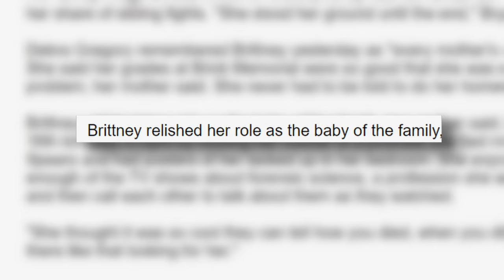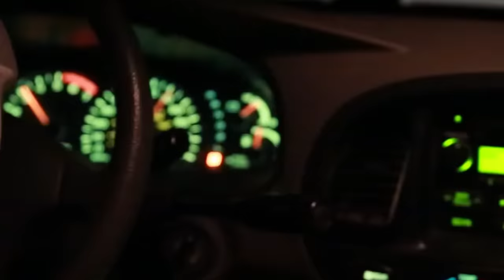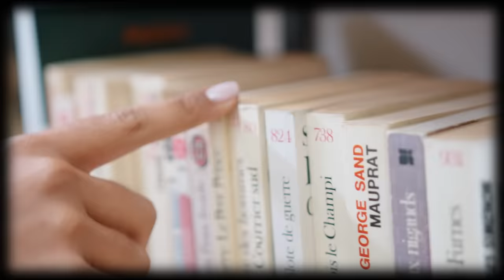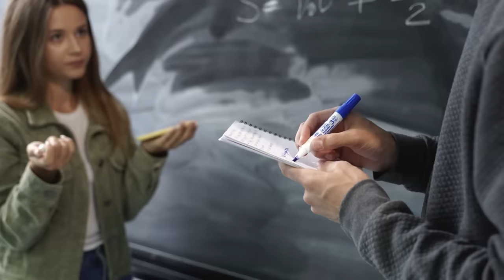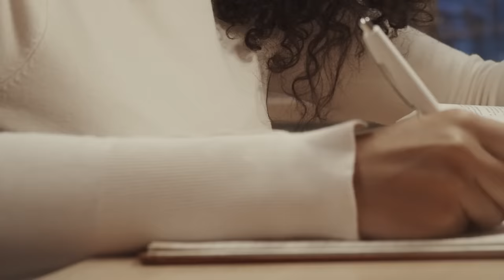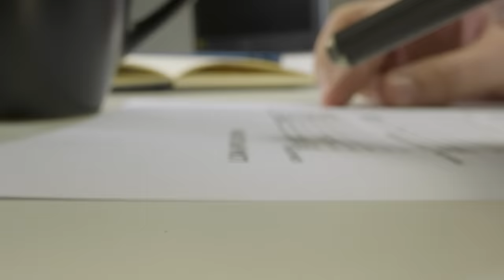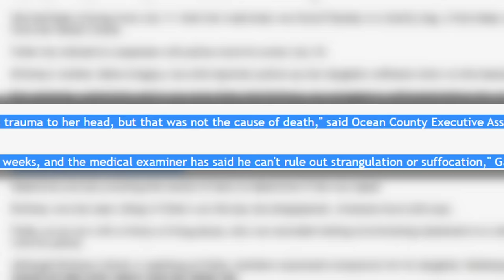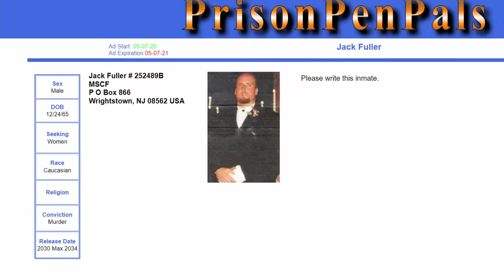The Heartbreaking Case of Brittney Gregory. True Crime Documentary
Today we are going to look at a story that took place in 2004 in New Jersey, USA. Brittney Gregory was born on April 1, 1988 in Brick Township and was the youngest of five children in her family.In school, Brittney proved to be an excellent student, and teachers assumed she could become a scholar. Her unusual dream, however, was to become a forensic scientist and study crime scene evidence.